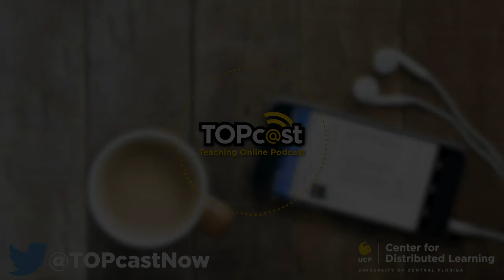Ep42 - Designing for Synchronous Online Learning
While “traditional” online education relies on asynchronous experiences, there are specific contexts in which synchronous online learning is best for students. In this episode, hosts Tom and Kelvin discuss how and when to make the most of real time options.